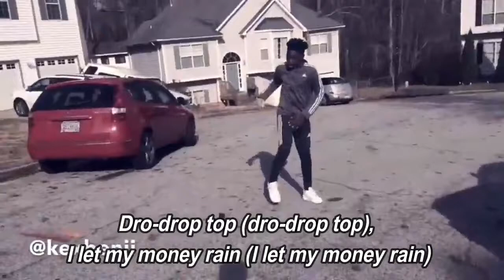Chopsticks (Lyric Video) - YBN Almighty Jay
Chopsticks by YBN Almighty Jay

lyrics:

Oh gang gang gang gang gang YBN gang gang gang
I got a chopstick a F&N
That draco hold a 100
Got a shoota in the booth with me like he going hunting
She said who them YBN niggas
Why they always stuntin
Where yo bag at
Where yo cash at
Boy u frontin
Smokin cookie blunts out the cookie jar and we don't match that
Don't link me yo mixtape cause I'm goin trash that
Bad yellow bitch she back it up I tell her bag back
I love my chopstick that bitch be shooting like it's bagdad
Oh all you want beef wit the gang
You niggas lame I put that on God bitch
Everywhere you us at it's gang gang we be on that squad shit
The only thing my choppa say is bang bang it be on that aww shit
When they see us pull up in a foreign they be like aww shit
Droptop I let my money rain
All this money coming in look like a money train
Bad bitch and she hella thicc the
Way she throw it back drive me insane
I got a chopstick a F&N that draco hold a 100
Got a shoota in the booth wit me like we goin hunting
She said who them YBN niggas why they always stuntin
Boy u frontin
I love my chopstick that bitch be shootin like it's bag that
Ooh niggas sneak dissin
But that won't pull up the just talk shit
Call up Dae Dae you'll think he teach Kung Fu the way he talk shit
Ooh cut off niggas cause they switched up and got on that op shit
Ooh YBN gang gang gang come get wit the movement
Ooh backwoods stuffed like backpacks
Daylyen my brother if you touch him then you getting whacked
Niggas want features
If that shit suck then you gettin taxed
I rock designer I don't give a fuck if that shit mix match
Got a shoota in the booth wit me like he goin huntin
Where yo bag at where yo cash at
Boy you frontin
I love my chopstick that bitch be shootin like its baghdad